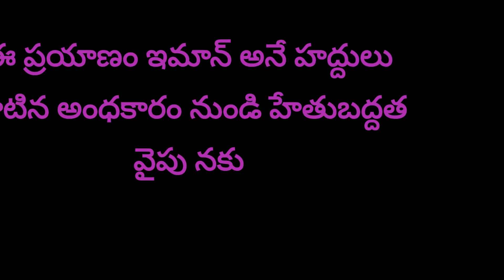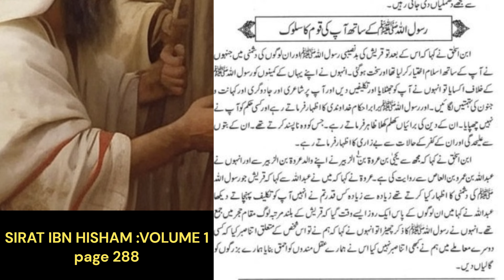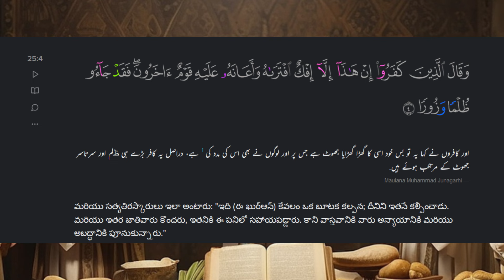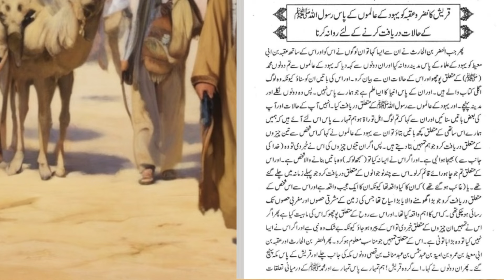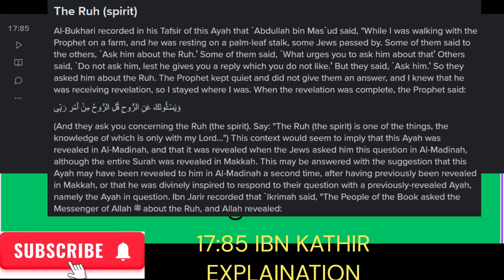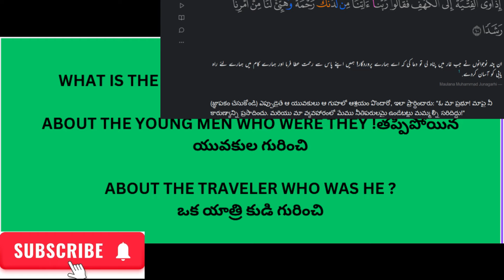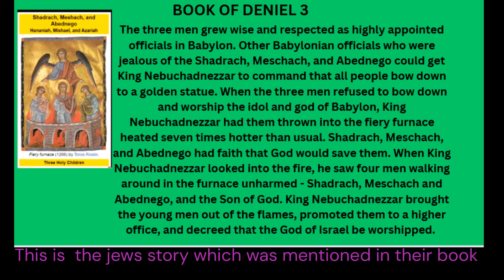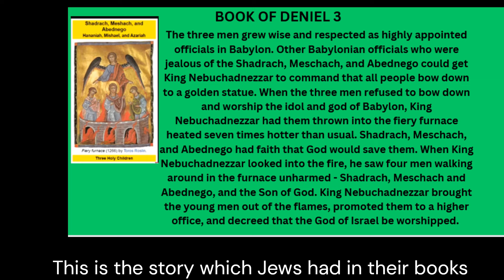THREE QUESTIONS TO MOHAMMED BY JEWS ! TELUGU !EX MUSLIM DARASHIKOH!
if you want to support me support through : smitha.mk@federal , through payapa

Free Thinker Humanist

Reality— that which exists — has no alternatives, no competitors, . To embrace existence is to reject all notions of the supernatural and the mystical, including Quranic Allah .

reason is a basic tool of knowledge Rationality is absolute reason.